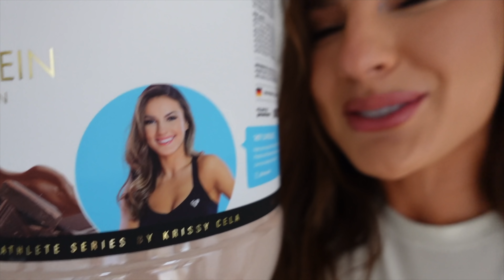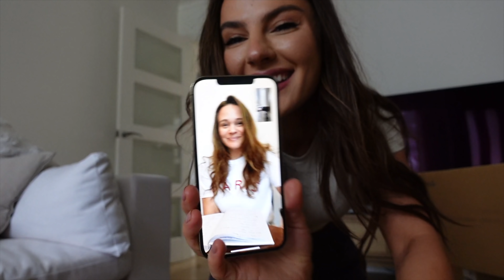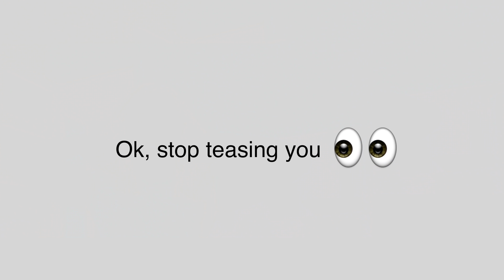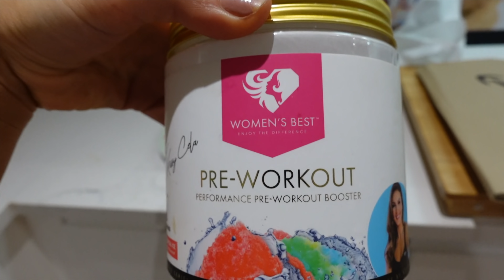WHAT I EAT IN A DAY TO STAY LEAN AND THE SUPPLEMENTS I USE | Krissy Cela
WOMENS BEST___________________________

TONE AND SCULPT ________________________

ONER ACTIVE ____________________________

DO THIS FOR YOU [BOOK] _________________

All your love and support Is forever appreciated and it helps me continue to produce as much content as possible to help you and your fitness journey because I love you always and forever! Krissy Cela x